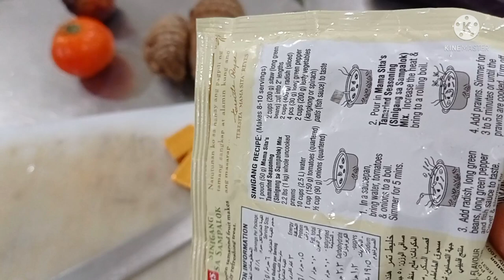Traditional na Lutong Bahay | Sinigang na Baka | maria delucia